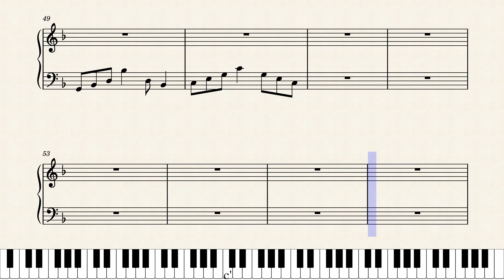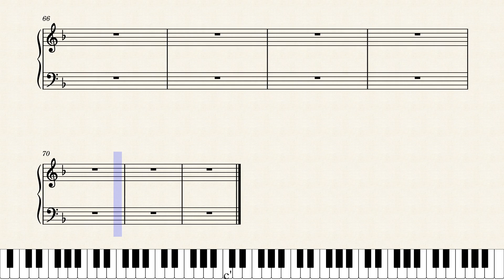Colours - Olympia #3 by Ashley Eriksson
Sheet music for the song "Colours - Olympia #3" (Ashley Eriksson)

Asked for by my cousin :)